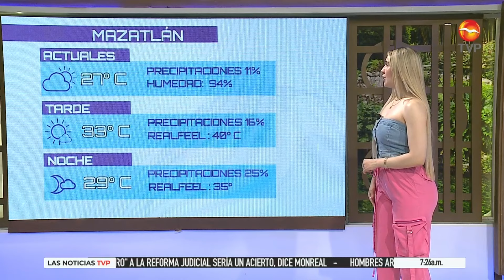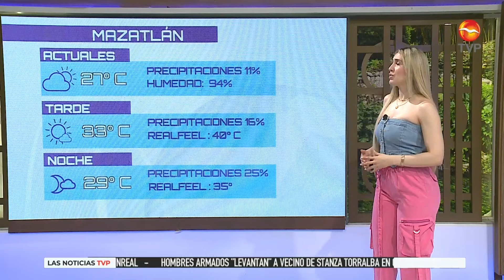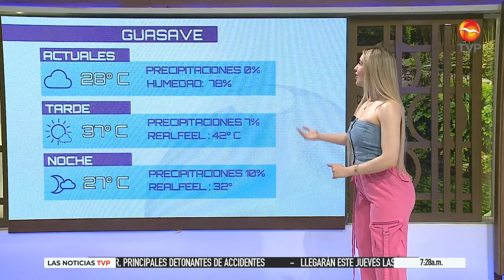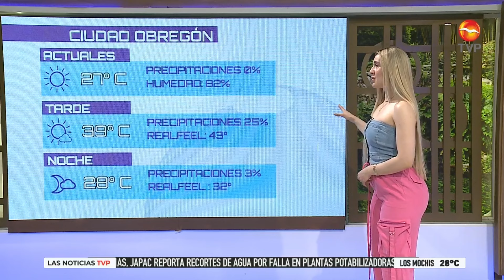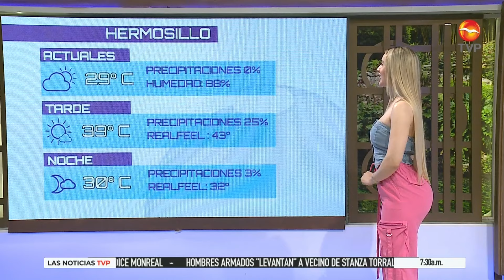¡Las últimas actualizaciones del clima! | Pronóstico del Clima